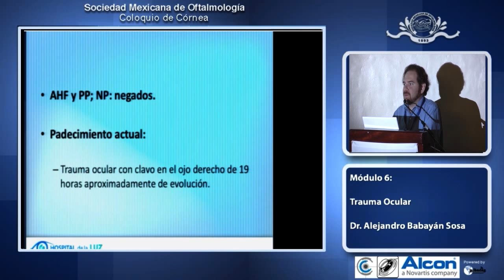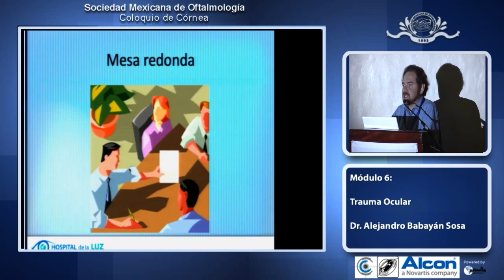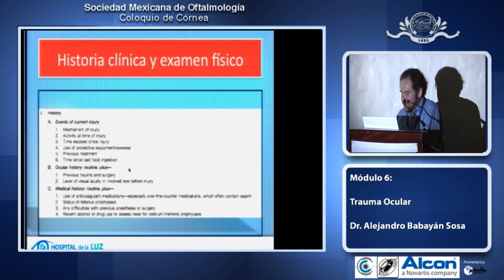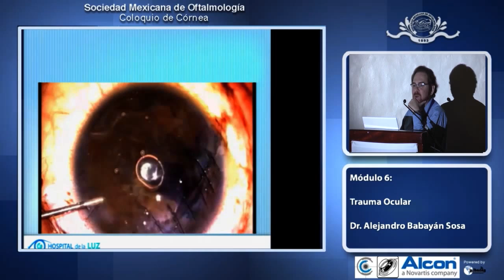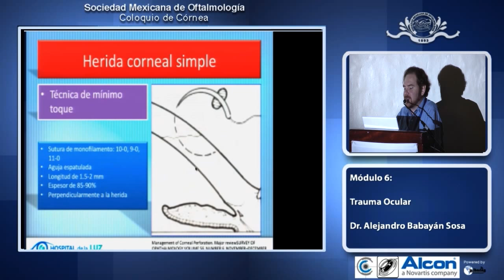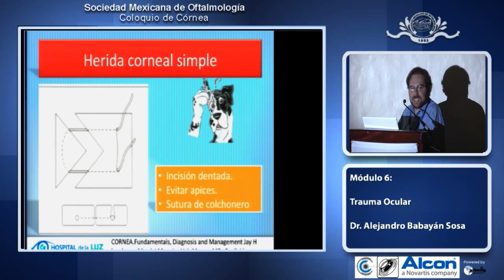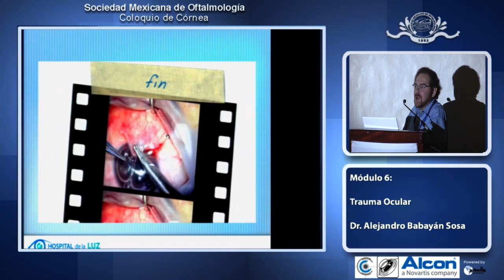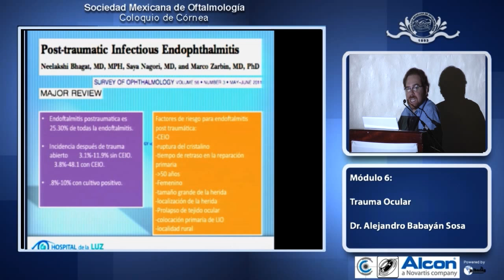Módulo 6: "Trauma ocular", Dr. Alejandro Babayán Sosa - Coloquio de Córnea 25 y 26 de Octubre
Centro Mexicano de Córnea y Cirugía Refractiva, A. C.
Sociedad Mexicana de Oftalmología, A. C.

Coloquio de Córnea
Mazatlán, Sinaloa

25 y 26 de octubre 2013
Sede: Hotel Pueblo Bonito

Módulo 6: "Trauma ocular", Dr. Alejandro Babayán Sosa.

Dr. Tito Ramírez Luquín
Presidente de la Sociedad Mexicana de Oftalmología

Dr. Edgar Echeverría Rosas
Presidente del Colegio Oftalmólogos capítulo Mazatlán

Dr. Alejandro Babayán Sosa
Presidente Centro Mexicano de Córnea y Cirugía Refractiva

Dr. Jesús Jiménez Román
Coordinador de coloquios Sociedad Mexicana de Oftalmología